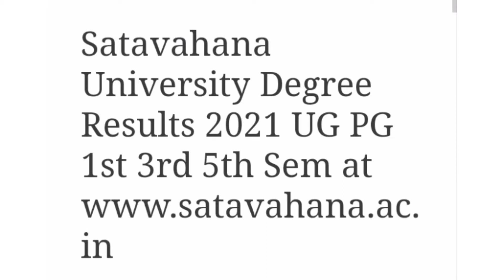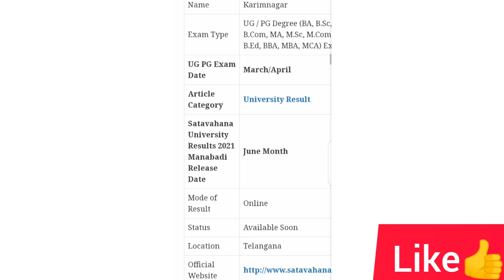Satavahana university Updates//Degree 1&3&5 sem results//Degree & Pg Results update//Su updates/